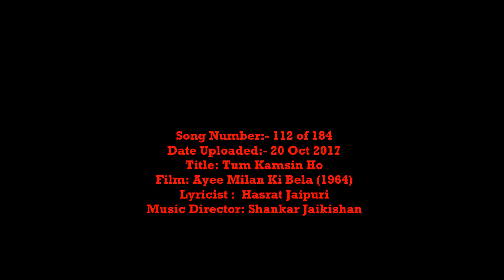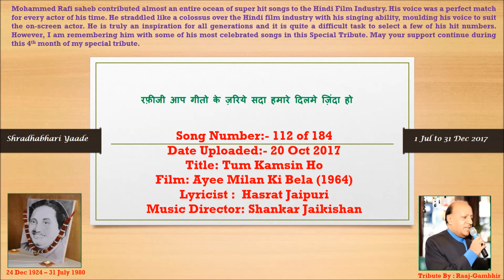Tum Kamsin Ho | Mohammed Rafi Saheb | Cover song By Raaj-Gambhir | SHRADHABHARI YAADE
Dear friends,
Continuing this 4th month of Shradhabhari Yaade with Song 112. Thanks to all my friends for supporting these charity Uploads.
Date Uploaded:- 20 Oct 2017
Title: Tum Kamsin Ho
Film: Ayee Milan Ki Bela (1964)
Lyricist :  Hasrat Jaipuri
Music Director: Shankar Jaikishan